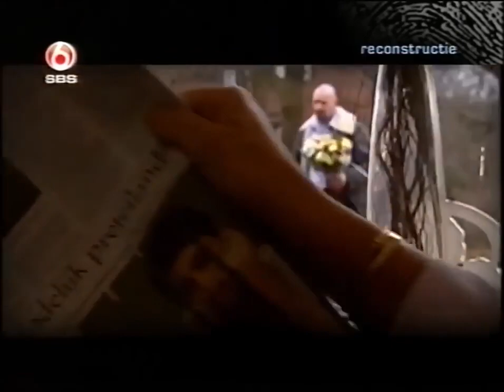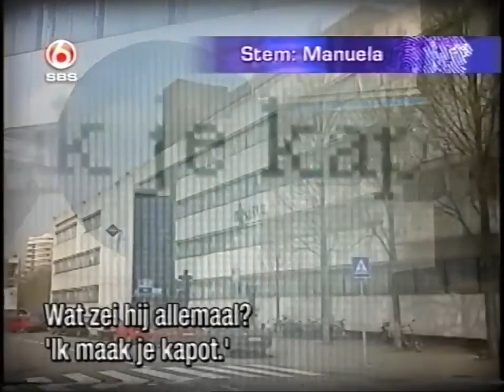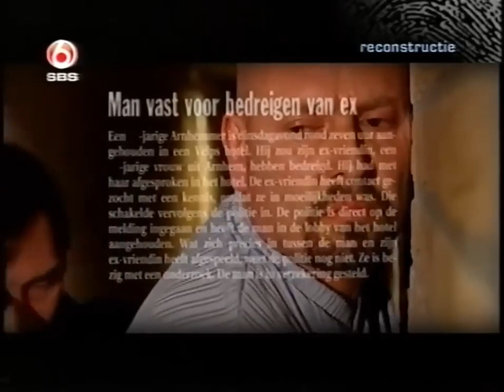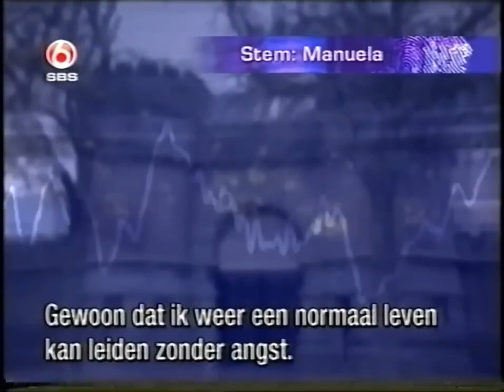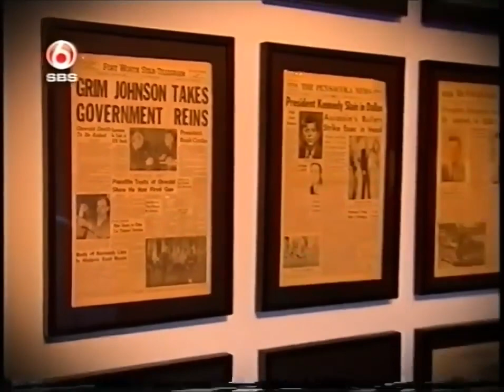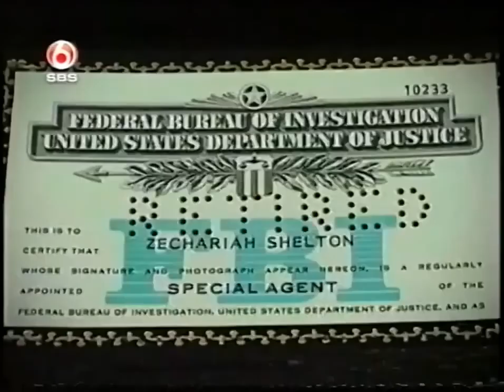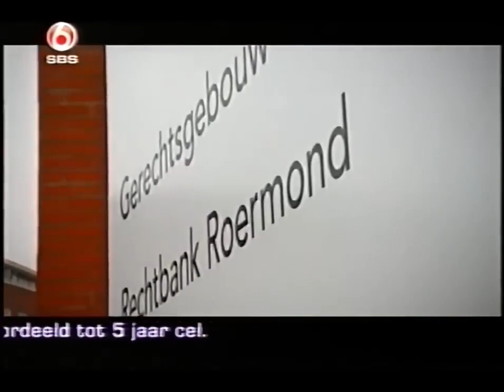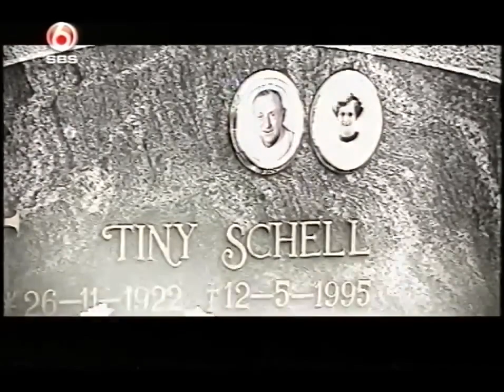Peter R de Vries De dood van Mike van Holland